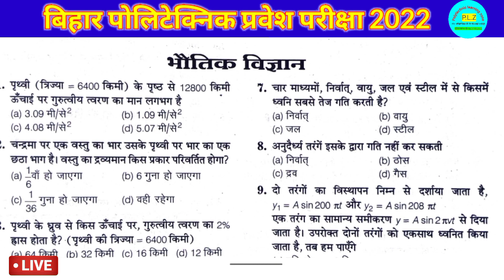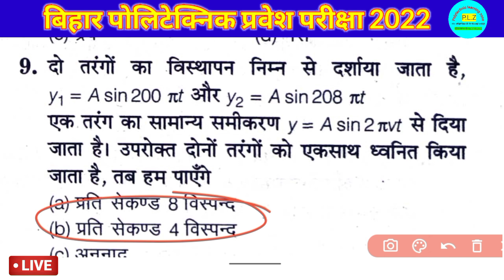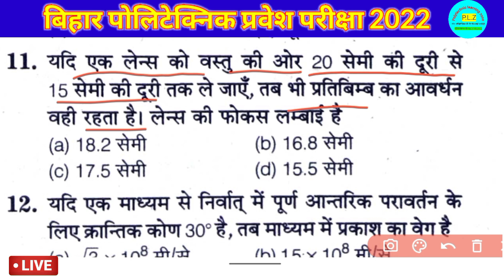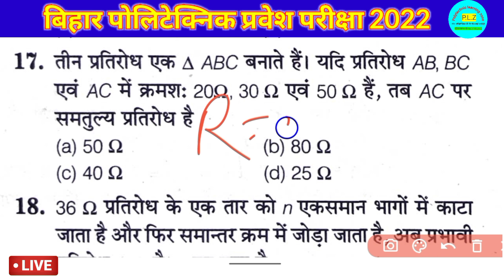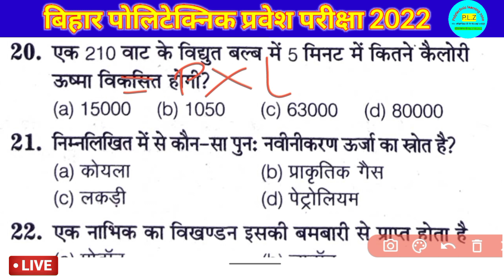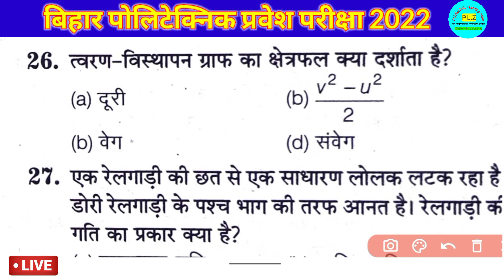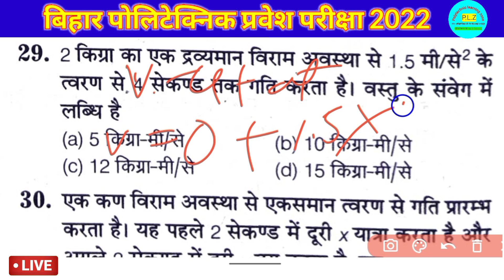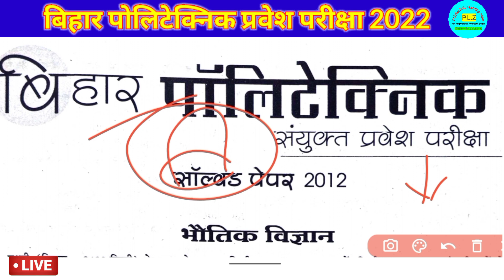bihar polytechnic model paper 2022 || bihar polytechnic previous year question papers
bihar polytechnic model paper 2022 || bihar polytechnic previous year question / बिहार पालिटेक्निन
Hii,
bihar polytechnic entrance exam 2022 || polytechnic top objective 2022 / bihar polytechnic  model

   Thanks for sharing and watching this video...